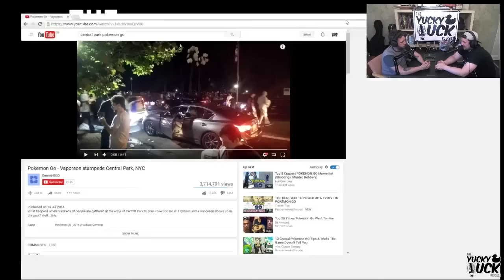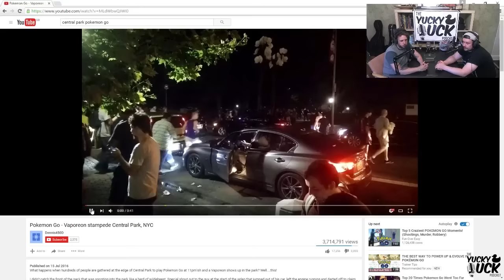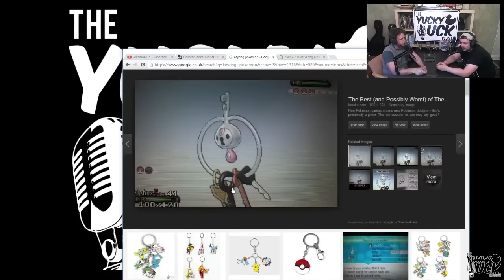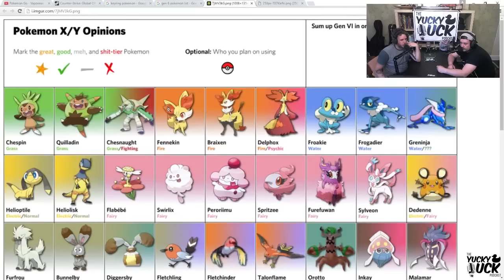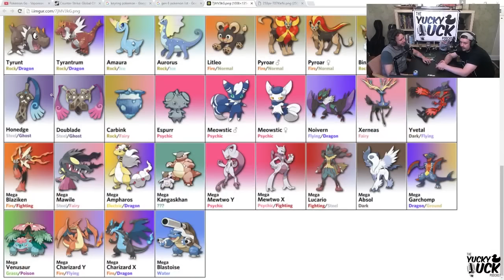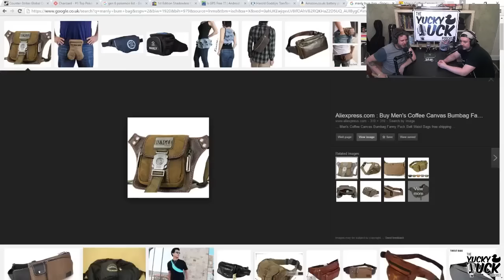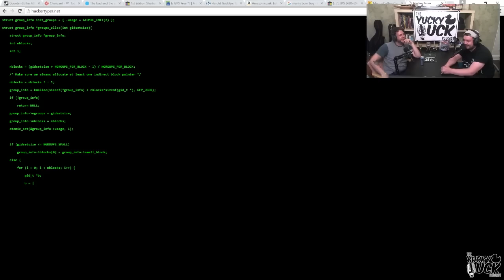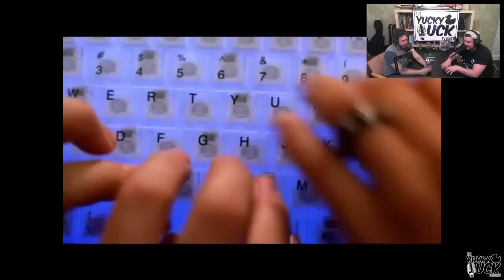The Yucky Duck Podcast - Episode 3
The YuckyDuck Podcast: In a world of unimaginable intelligence, listen to 4 men discuss what’s important to them – usually just food to be honest. We’re here to make that 30 minutes while you eat your lunch at your desk or drive home from work a little more tolerable. Join Dizz, Softie, Rob and Tom as they explore the depths of the human soul. We present to you, The YuckyDuck podcast.